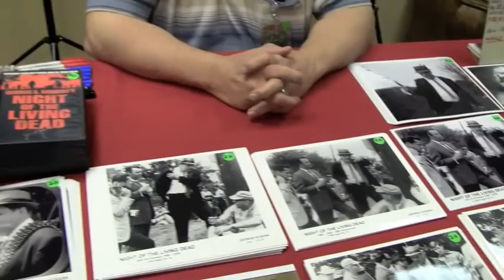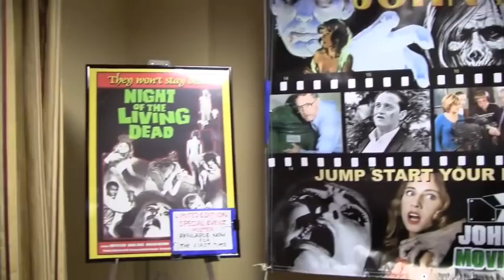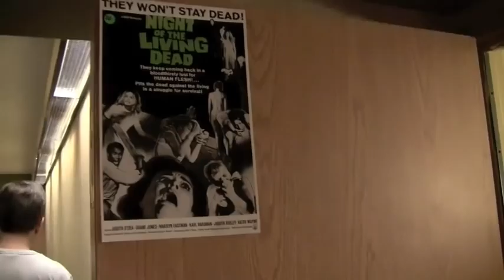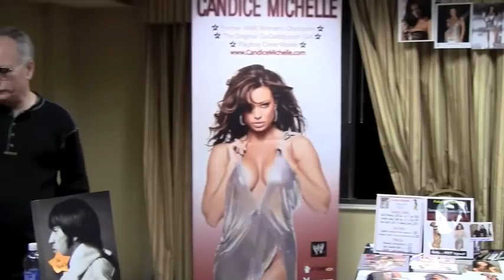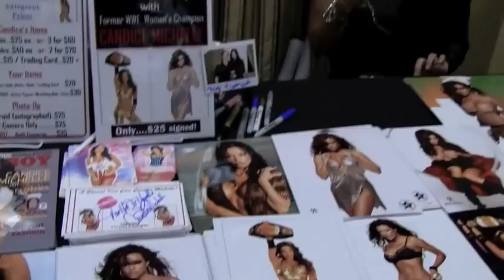Having Fun At The Chiller Theatre Horror Convention October 2010 part 3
This weekend me and my dad went to another horror convention at the Chiller Theatre again in Parsippanny NJ and filmed a vlog while we were there and getting to see more celebrities that we've never met before and this time my dad and I stayed at the Hilton Hotel where the convention was at. Check it out!